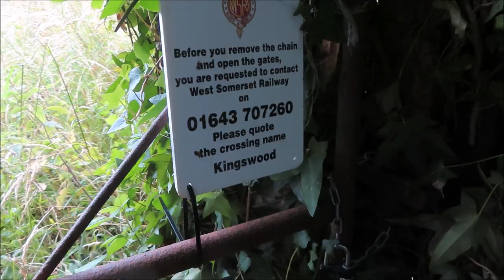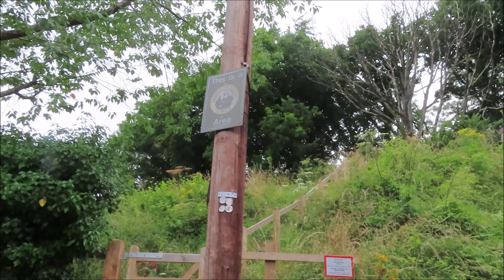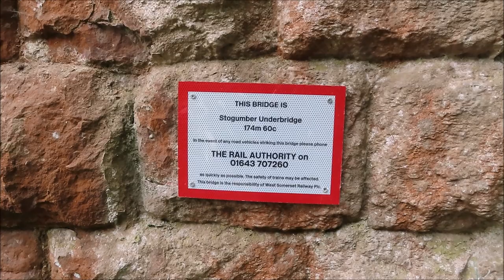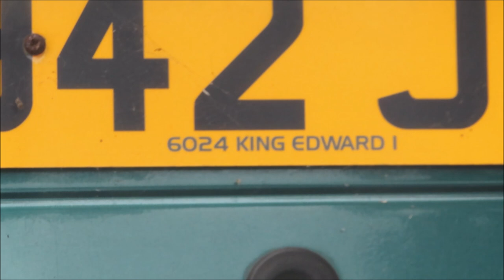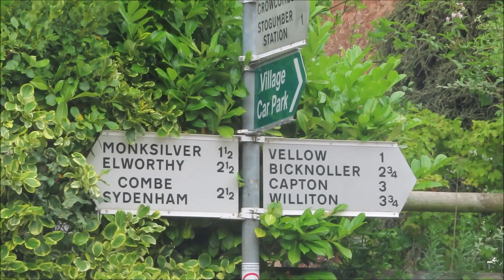WALKING SOMERSET LANES TO SEE WSR STEAM TRAINS 12 JULY 2022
Exploring the countryside near Stogumber Station on the West Somerset Railway.